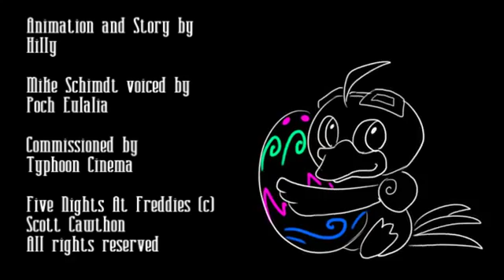Cute night at freddy ≧∇≦- animações de #9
Olá pessoal! Esta é uma paródia de fnaf muito CUTE! Este vídeo é do Killychua! Espero que gostem e que deixem o vosso like! ≧∇≦≧∇≦≧∇≦